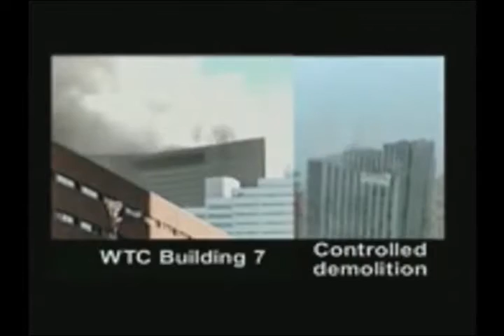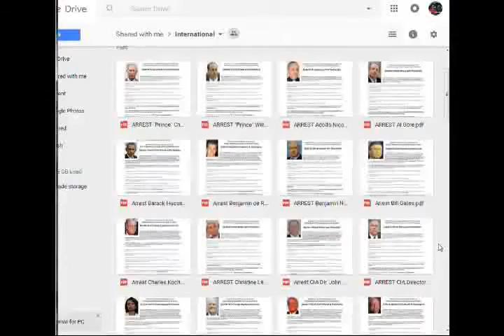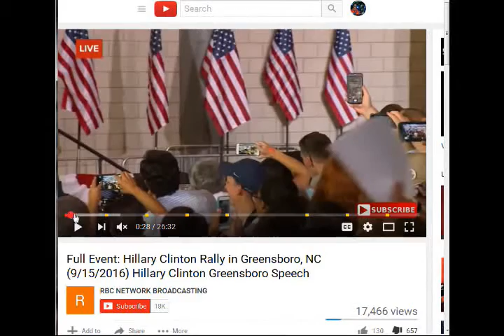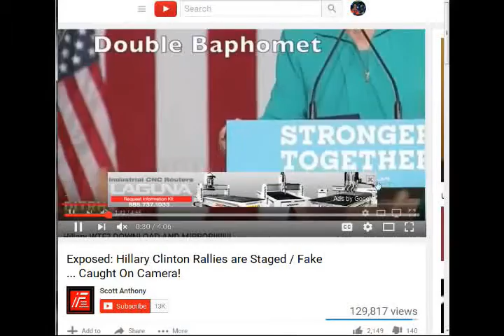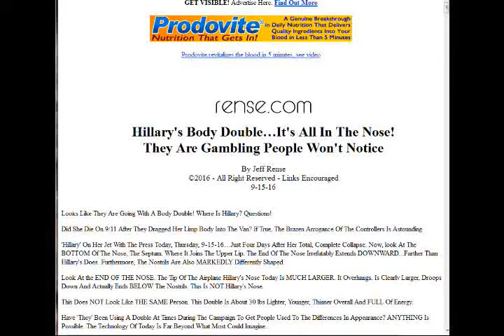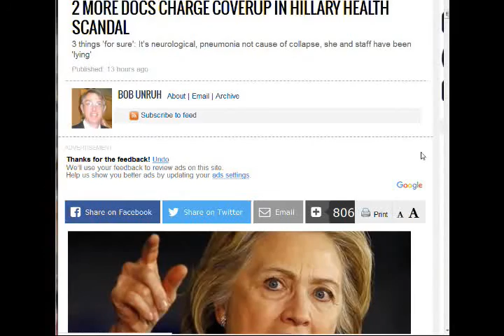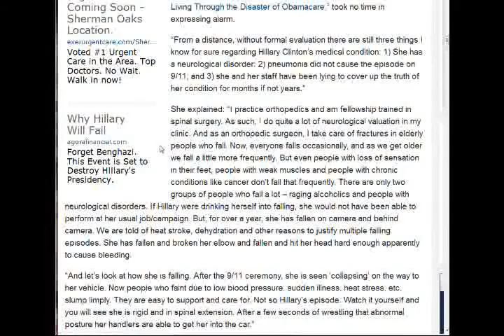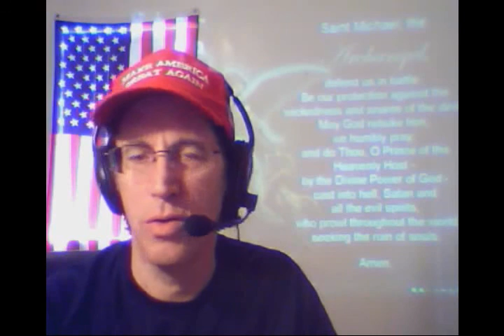First Contact Radio 9/16/16 - Daily News Segment - Fake Hillary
Daily Stories

FULL: Hillary Clinton first speech since 9/11 spill - North Carolina (21:40)

BREAKING: Hillary Comeback Campaign Event Flops With Small Crowd

Hillary's Body Double…It's All In The Nose! They Are Gambling People Won't Notice

2 more docs charge coverup in Hillary health scandal